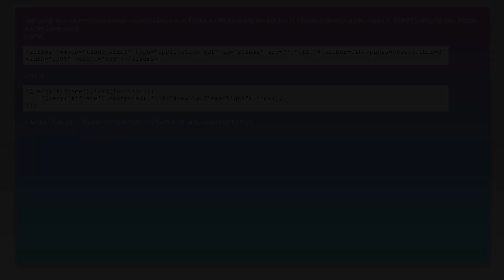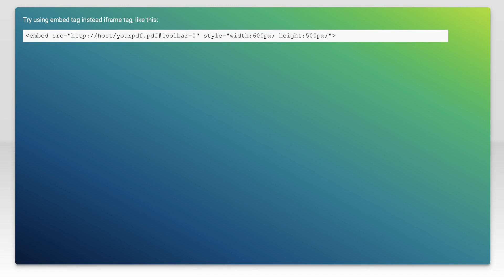How to Disable or Hide Download Button in PDF Viewer within an iFrame on Your Website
In this video, we'll guide you through the process of disabling or hiding the download button in a PDF viewer embedded within an iFrame on your website. Whether you're looking to protect your content or streamline the user experience, our step-by-step tutorial will help you achieve your goal with ease.

Today's Topic: How to Disable or Hide Download Button in PDF Viewer within an iFrame on Your Website

Related to